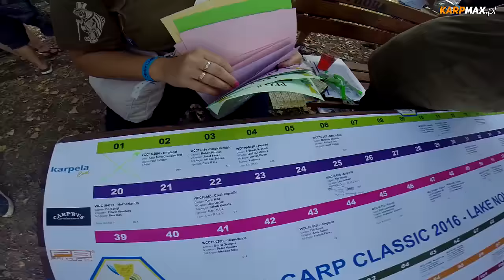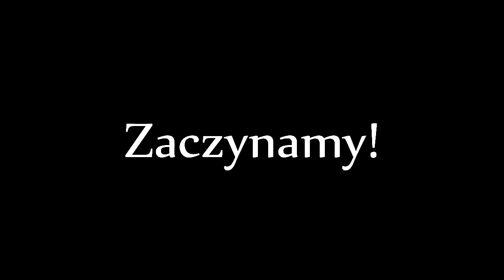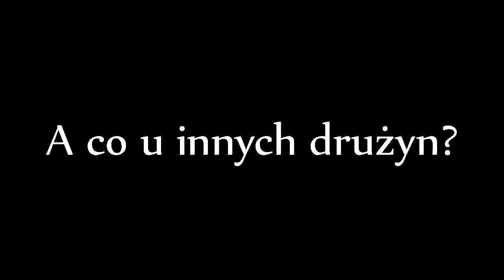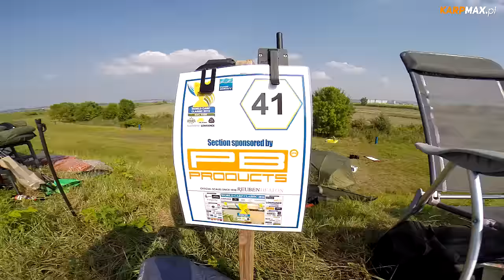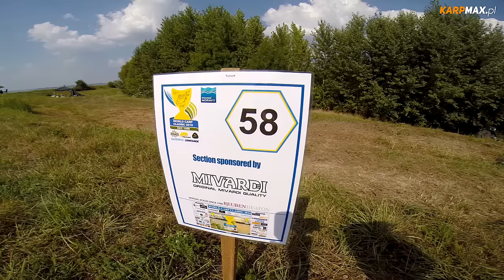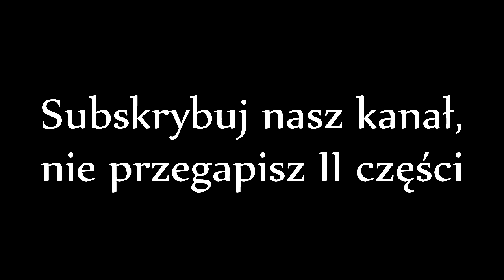Karp Max na World Carp Classic 2016 cz. I / Zawody karpiowe / Jezioro Novomlynska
Pierwsza część relacji z udziału ekipy Karp Maxa (Przemek Mroczek, Zibi Hukałowicz, Leszek Baran, Artur Derkacz) w zawodach World Carp Classic 2016, które odbyły się pod koniec września, nad Jeziorem  Novomlynska w Czechach.